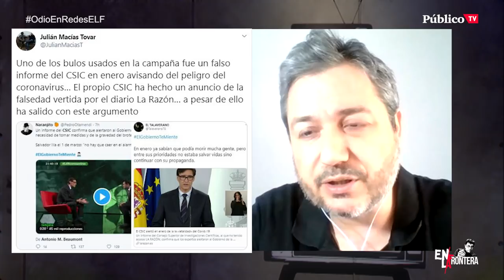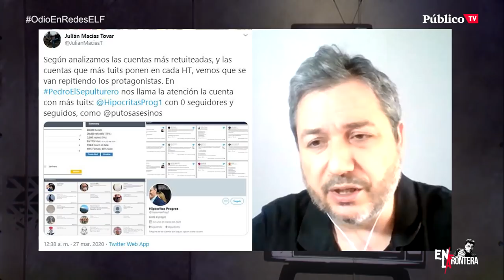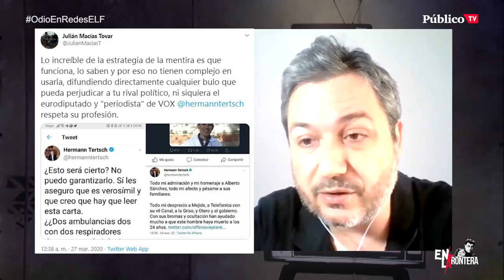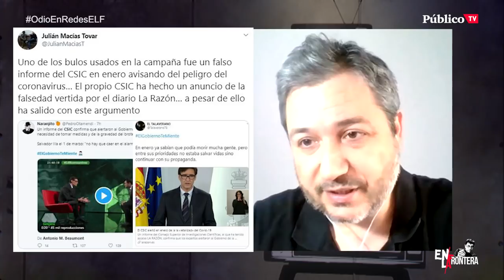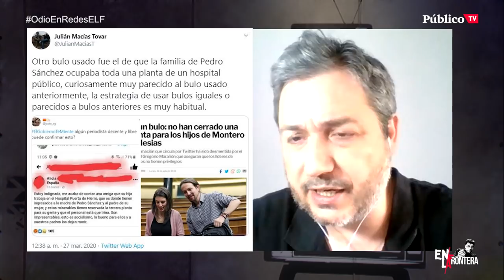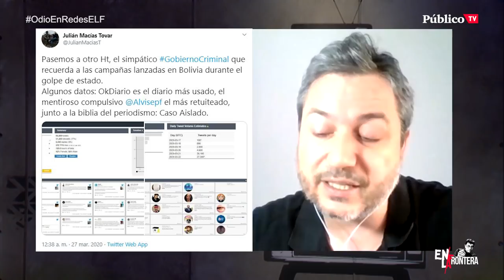EnLaFrontera354 - Entrevista a Julián Macías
Juan Carlos Monedero entrevista a Julián Macías para hablar sobre ello EnLaFrontera354.